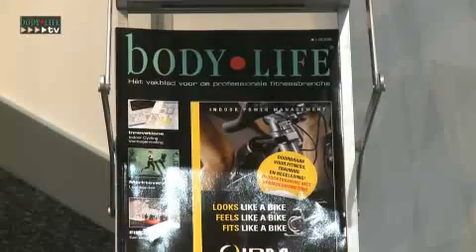Utrecht: Kranking am Start, von der Fitness & Health 2009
Auf der niederländischen Fitnessmesse Fitness & Health 2009 (ehem. "Fitnessvakdagen") präsentierten Johnny G und Matrix wieder ihr neues Groupfitness-Produkt "Krankcycle". Dieses Mal mit konkreten Ansagen zur Markteinführung: Der Verkauf startet ab sofort, die Schulungsmaßnahmen in Deutschland durch die "GROUP Fitness Organisation" zum Jahreswechsel. Außerdem: Meinungen und Aussagen zur allgemeinen Lage des europäischen sowie des niederländischen Fitnessmarktes.